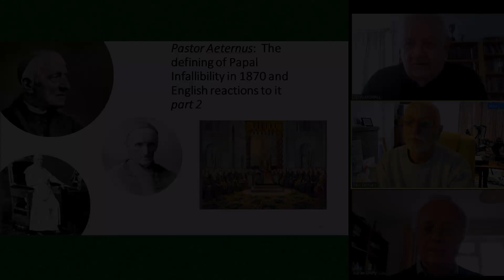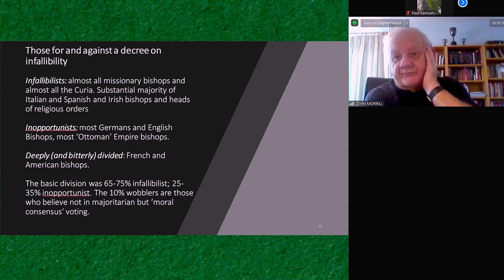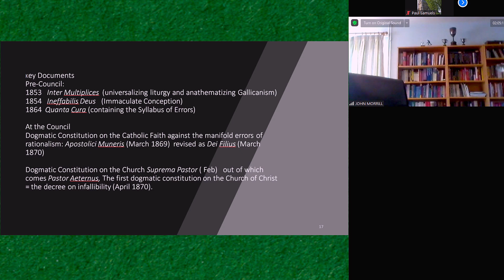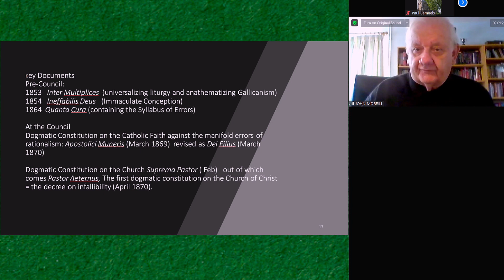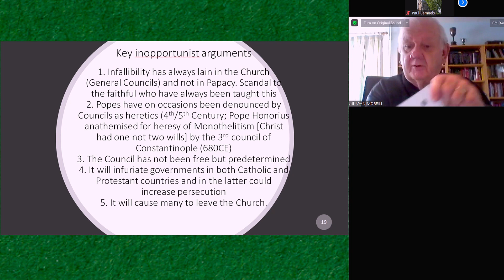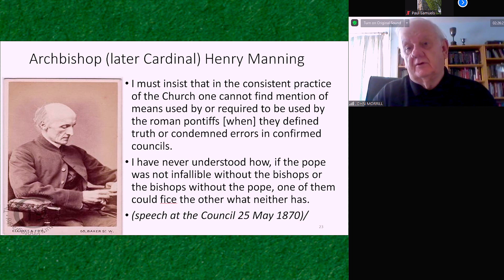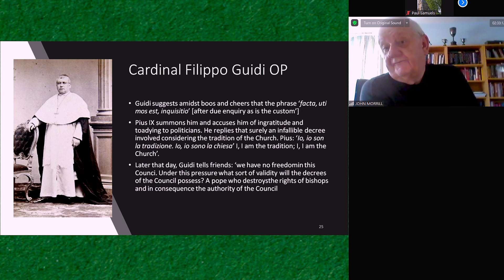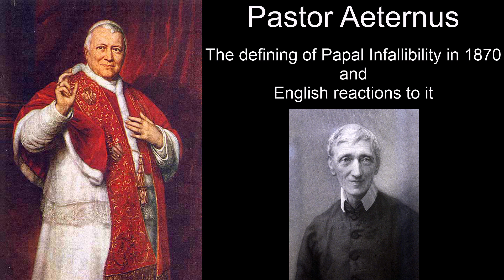Saint John Henry Newman and Vatican I - Part 2 - John Morrill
To commemorate 150 years since the First Vatican Council Professor John Morrill presented a study day entitled ‘St John Henry Newman and Vatican I’. The day was livestreamed on Saturday 21st November 2020.

The Council’s declaration of the infallibility of the Pope was extremely contentious above all since it redrew the understanding of the infallibility of the Church. After the election of Pius IX in 1846 the situation in the Papal States became ever more fraught. The Council began in December 1869 and suspension became inevitable in 1870 with the outbreak of the Franco-Prussian War.

In England the hierarchy had been re-established in 1851 and Henry Manning became archbishop of Westminster in 1865. He was a former Anglican widowed clergyman and archdeacon and a staunch proponent of papal infallibility. The other English bishops, and theologians above all John Henry Newman, were resolutely opposed to the definition, considering it ‘inopportune’.

At the Council, which began in December 1869, the majority of the 700 bishops from around the world were in favour, though often out of fear of the consequences of speaking out. The environment for the discussions was the north transept of St Peter’s Basilica; it was difficult to hear, dreadfully cold in winter and boiling hot as the summer approached.

Those who opposed the definition argued that the role of Councils was being usurped. Had not Pope Honorius been corrected by the Third Council of Constantinople? Many ended up voting in favour for the sake of unity. Many left the Council to avoid having to vote.

The vote in favour of infallibility was practically unanimous, but there was major fallout, with many Catholic priests and people leaving the Church. Through it all John Henry Newman was serene. He maintained that the ultimate truth came from the sensus fidelium of the people. There would always be tension between the centre and the periphery, and between authority, tradition and conscience. In time the church would adjust, and the Second Vatican Council would be able to balance Vatican One with its teaching on the role of Bishops (and therefore Councils) in the Church.

What Good News - Gospel Resources
The Christian message is good news. That is essentially what ‘gospel’ means. Our reaction as believers to the message of Jesus, and that of millions of people throughout the last two thousand years, has been one of gratitude. With the apostle Paul we pray: ‘May the word of Christ in all its richness find a home in you.’ (Colossians 3:16)